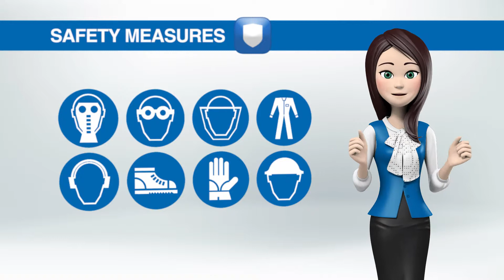Chematek SpA - Visitor's Safety Instructions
Security systems info-video